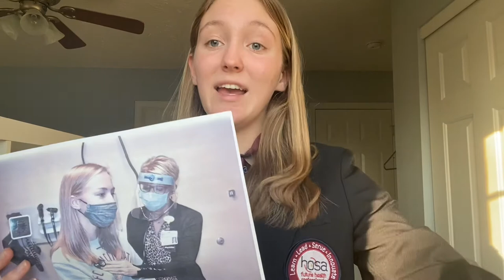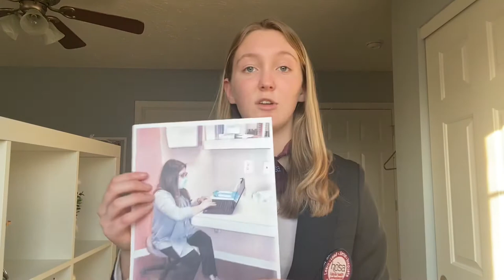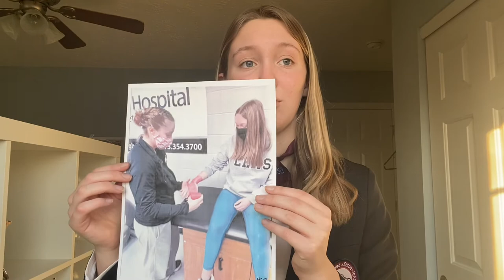HOSA Health Career Photography SLC 2021 Kelsey Retzsch